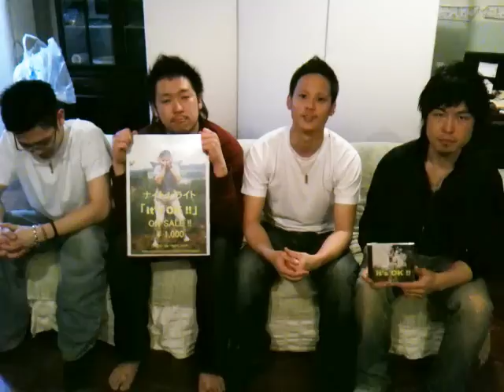ナイトdeライト - It's OK !! (CM)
ナイライ初のシングル、３曲入りで大好評発売中！！！
1. It's OK !!
2. Stain
3. 愛心